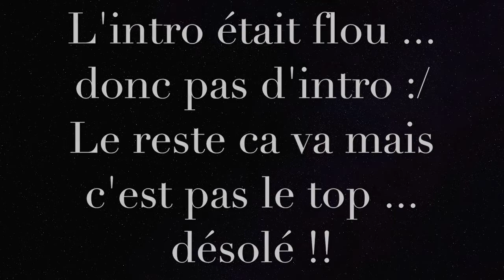Ma Glossybox de Février !!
↓↓ INFOS ↓↓
♥ N'oublie pas, le soutien fait toujours plaisir ♥

Aujourd'hui, Je vous Présente ma glossybox de Février.
Gros bisous :)